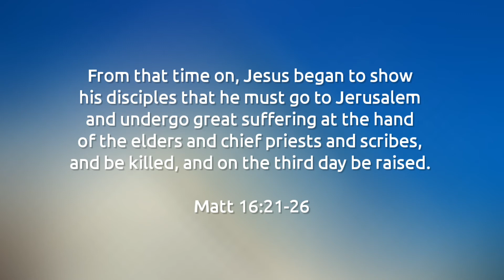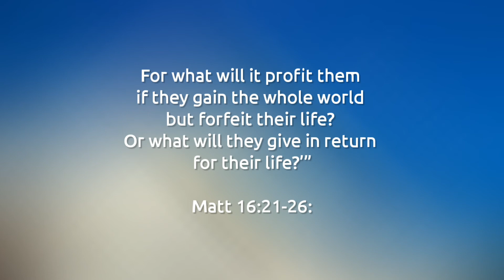‘I am who I am’ | Meditation # 3 | 2 September 2020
Maranatha! Music
Writers
Terrye Coelho Strom

Carry Me Slowly
Jameson Nathan Jones

Welcome to this virtual chapel meeting of the Andrew Murray Centre for Spirituality. And wel¬come to the season of Ordinary Time in which we focus on God’s liberating and healing presence in our fragile world.  Imagine yourself in a quiet and comfortable place, while you take a moment to be¬come aware of your breathing. Inhale and exhale deeply a few times, and welcome the Spirit, the life-giving Breath of God, in every corner of your mind and body.  In the light of Moses’ encounter with God in the desert, our theme for the week is ‘I am who I am.’
The suggested lectionary reading from the Gospels for this week is Matthew 16:21-28. It follows directly after the episode where Jesus confronts his disciples with the question: “Who do you say that I am?” It all takes place in the environment of Caesarea Philippi, which by its very name reminds of the Roman Empire that controlled Palestine and surrounding areas. Even though Peter responded by saying “You are the Messiah, Son of the living God” (v16), Jesus sternly ordered them not to tell anyone that he was the Messiah (v20) – probably because they still had much to learn about him. Let’s read Matt 16:21-26: “From that time on, Jesus began to show his disciples that he must go to Jerusalem and undergo great suffering at the hand of the elders and chief priests and scribes, and be killed, and on the third day be raised. And Peter took him aside and began to rebuke him, saying, ‘God forbid it, Lord! This must never happen to you.’ But Jesus turned and said to Peter, ‘Get behind me, Satan! You are a stumbling block to me; for you are setting your mind not on divine things but on human things.’ For those who want to save their life will lose it, and those who lose their life for my sake will find it. For what will it profit them if they gain the whole world but forfeit their life? Or what will they give in return for their life?’”
Let’s allow ourselves a moment to relive the drama of this incident. Imagine Jesus – after many conversations, teachings and miracles in the presence of his disciples – asking them about their understanding of him. He has reason to be disappointed in their response, yet immediately starts to teach them about the kind of Messiah he was called to be, and that they would only be worthy of being his followers if they too were prepared to carry his cross, to be associated with his wounds. Alas, no thrones and crowns, but sharing in his suffering would be their highest goal.
Shall we pray? Gracious God, how easily do we deceive ourselves by thinking that we understand who you are. Save us from ourselves, from our self-centred agendas, our limited perspectives. Forgive us in Jesus’ name for underestimating you, for not allowing you to be who you are, and to do your will unto us.
Dear friend, God bless you and keep you today; God graciously reveal God’s presence to you right there where you are; God lift up God’s countenance upon you, and give you peace.  AMEN